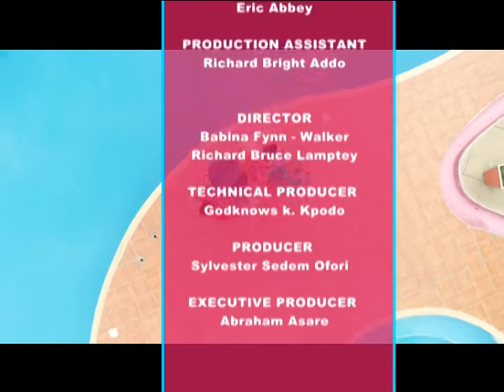KAPTURED BY WOMEN - 20/4/2019